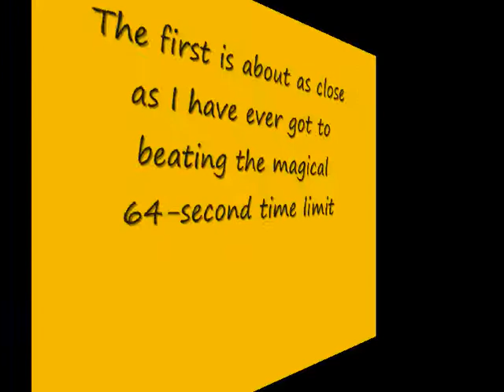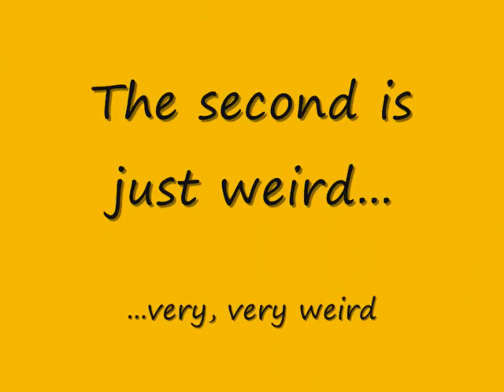Let's Play - I Wanna Be The Boshy #43: Hallelujah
*This is the only part of the playthrough on ez-mode.

Finally!